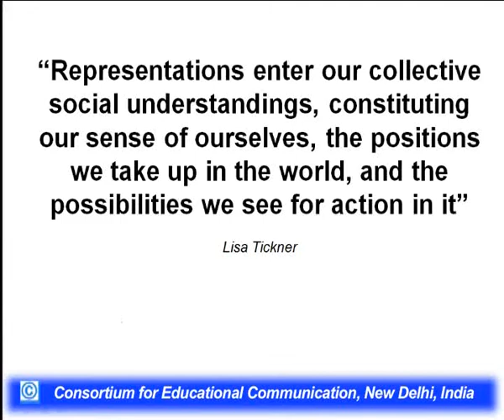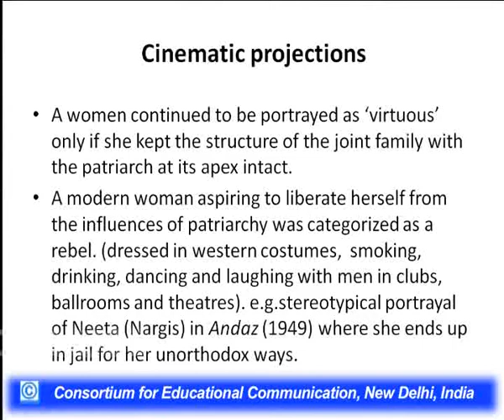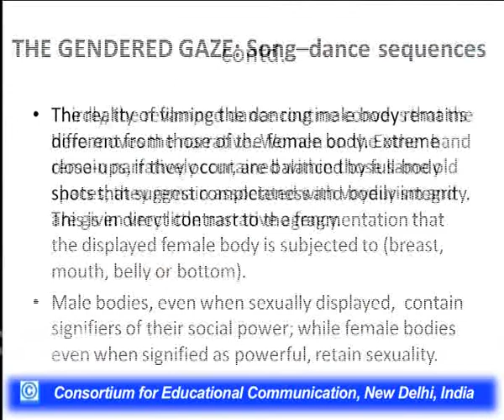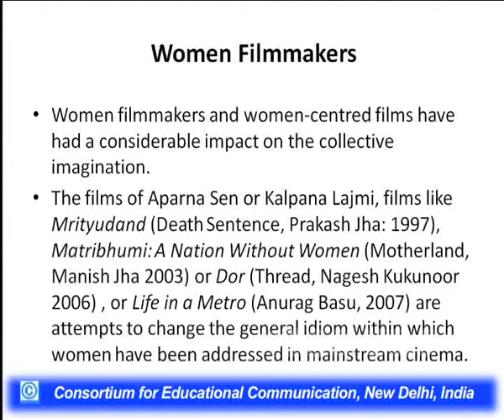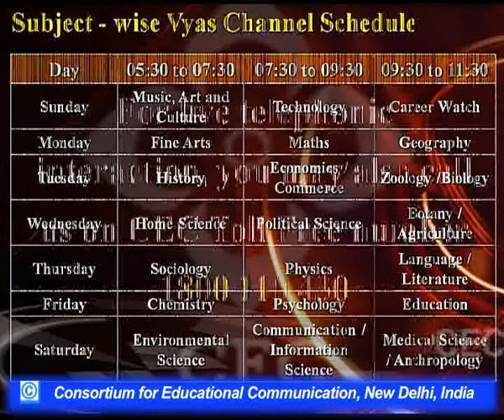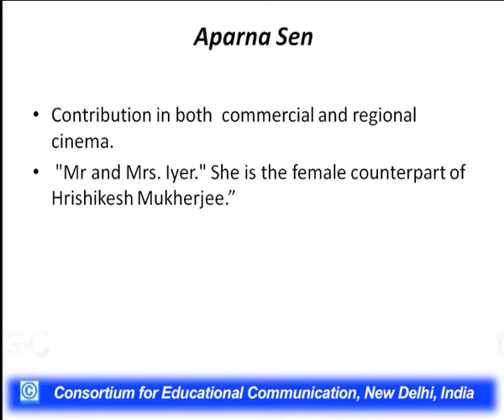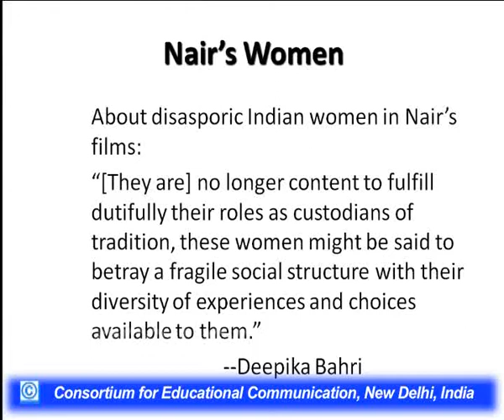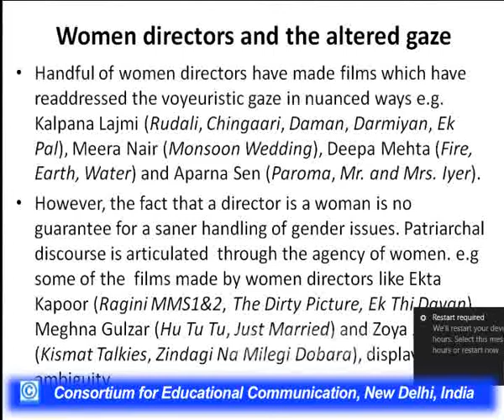Women and Cinema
This Lecture talks about Women and Cinema